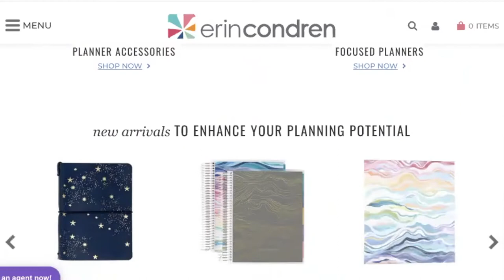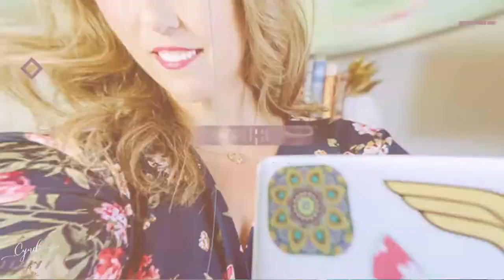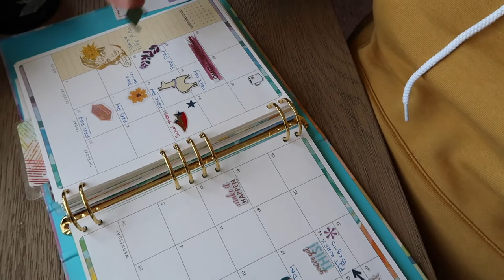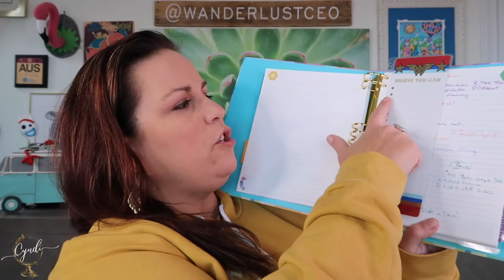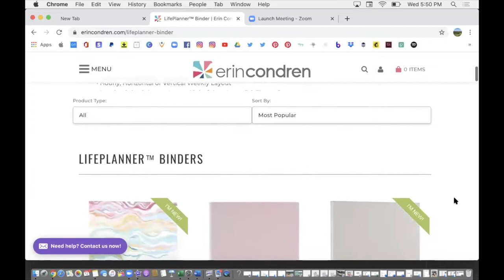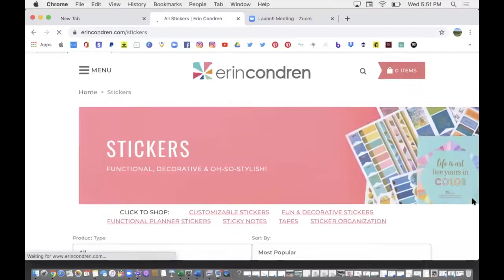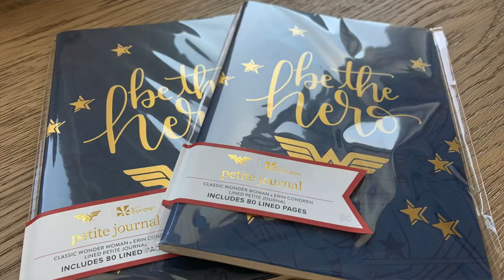The Planning System I use to run two companies & family life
Thinking about getting more organized? Stressed over the start of school & how to manage your travel business too?  I am sharing the exact planning system I use to manage my two travel businesses, crazy travel schedule, all while keeping my big goals on track. Oh, and not to mention the schedules for my crazy kiddos. Tae Kwon Do anyone?  Make a few small adjustments to keep you at the top of your game for both business & family.